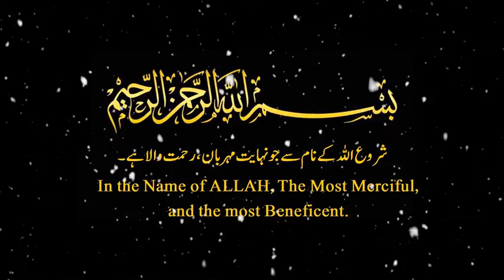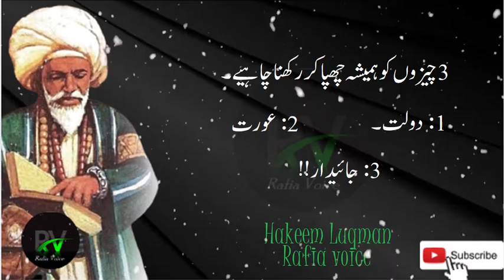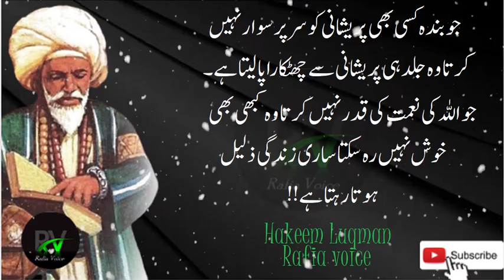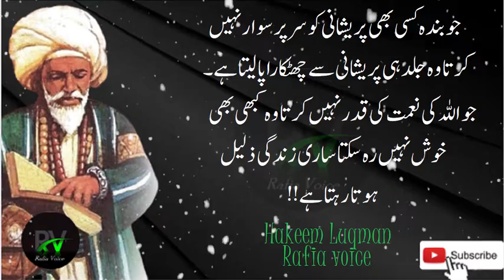musibatein ghunahon ka natija huti hai | Hakeem Luqman | Aqwal E Zareen | Rafia voice